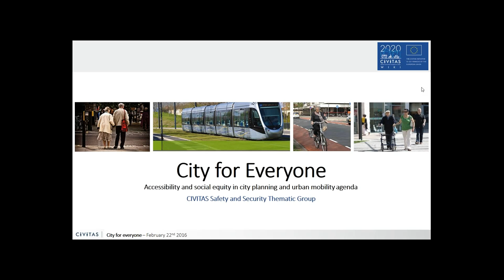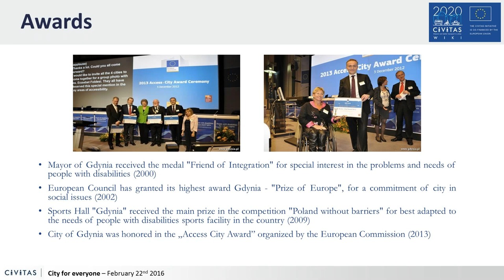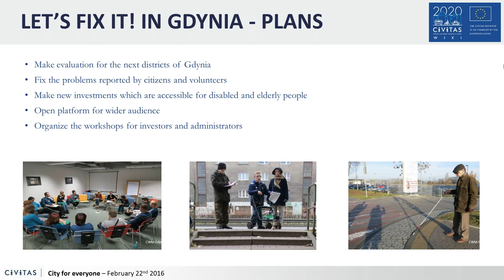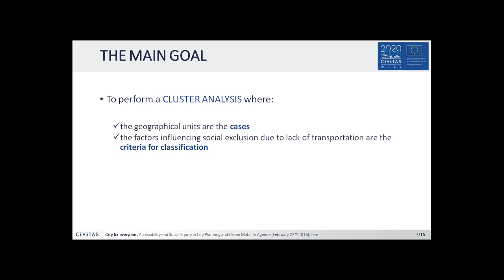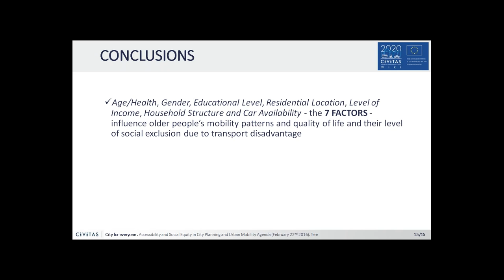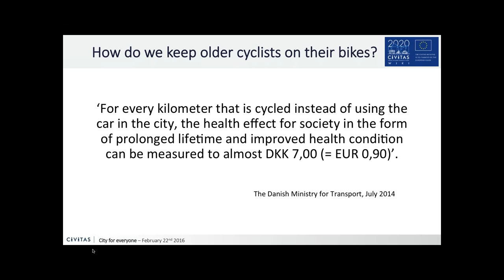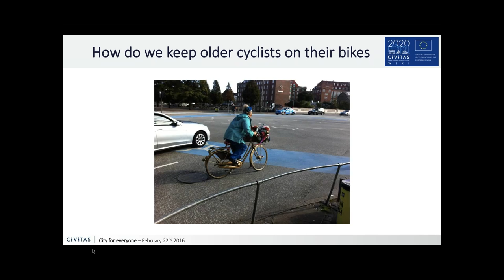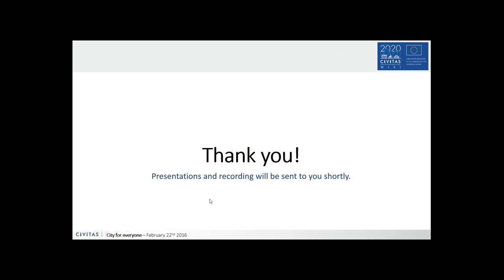CIVITAS Webinar - CITY FOR EVERYONE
How can a city become a more accessible community for all of its citizens – and not simply by providing more wheelchair ramps and automatic doors - but actually serving all types of forms of mobility? Ensuring good accessibility for example to elderly and people with disabilities can solve lot of important daily issues for a large number of citizens. By exploring new approaches to this important issue a city can effectively improve the mobility for all of their citizens. Accessibility and social equity are at the center of our next CIVITAS webinar.

Three guest panelists share their experiences and thoughts on the topic. Together these three panelists introduce new approaches, latest experiences and best practices that can help any city in evaluating their own accessibility strategy in city planning and urban mobility agenda.

Webinar was held on February 22nd.